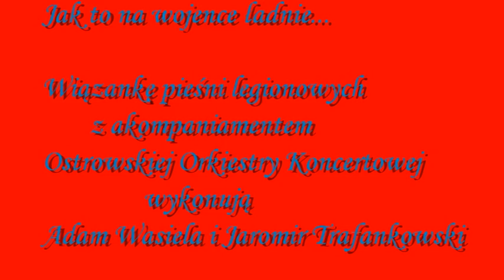Jak to na wojence - pieśni legionowe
Ostrow Wlkp.,Ostrowski Uniwersytet Trzeciego Wieku. "Jak to na wojence ładnie" i kilka podobnych dawnych pieśni legionowych zabrzmiały w Ostrowskim Centrum Kultury podczas konertu patriotycznego "Póki Polska żyje w nas". Przy akompaniamencie Ostrowskiej Orkiestry Koncertowe zostały one odśpiewane przez Chór Nauczycielski im. Stanisława Wiechowicza i solistów Jaromira Trafankowskiego oraz Adama Wasielę.